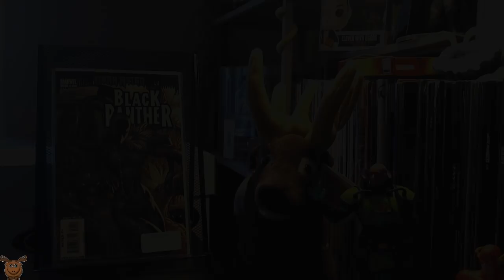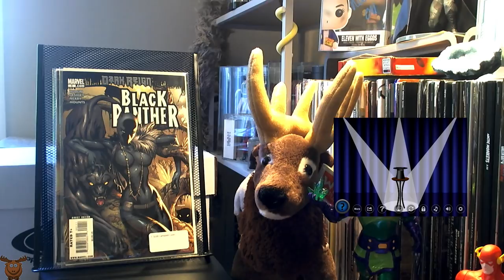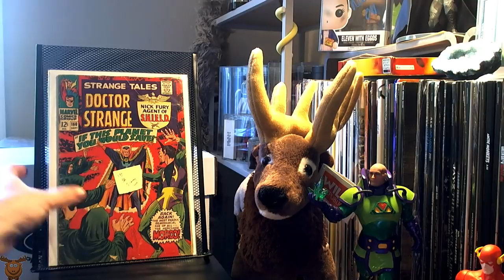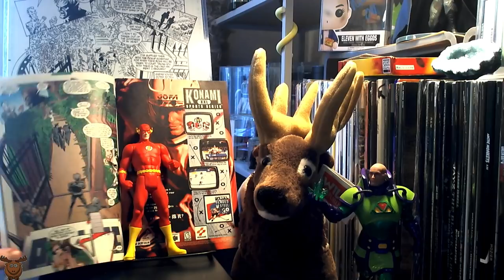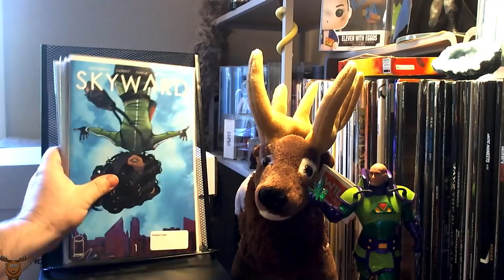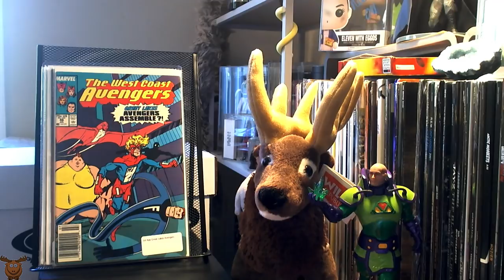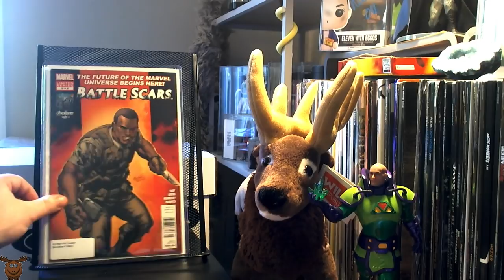Comic Book Haul #34: The one where Elk runs out of titles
Work your brain, work your heart; it's time to take part in another Elk comic book haul.